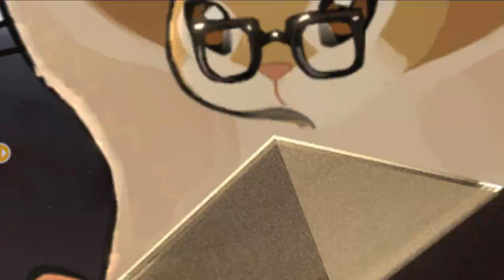《重返未來：1999》行至摩盧旁卡｜最初的詩 閃爍集會 Part8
章節7 十顆頭顱